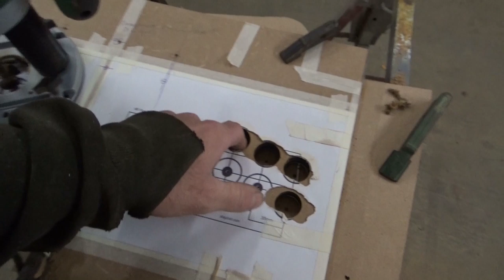Projekt Arcade Teil 10 - Der Grilljunky bastelt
In dieser Folge wird auch viel "gelöchert" , geflucht und einen Lachanfall hatte ich auch noch... 😀.
Ich verlinke hier mal so gut wie alles was ich habe 😉  :
Philips 68 cm (27 Zoll) Monitor
Bosch Professional Stichsäge GST 150 CE
Bosch Oberfräse POF 1400 ACE
Scheppach Tauchsäge PL75
Raspberry Pi 4 Gehäuse mit Ice Tower Kühler
Raspberry Pi 4 Modell B; 4 GB
Raspberry Pi - offizielles Netzteil
SanDisk Extreme microSDXC 256GB
Rii X8 Mini Tastatur
10 Stück PCB Platinen Füße
Sertronics 4 teiliges Kühlkörper Set
USB Ventilator, Doppel PC Lüfter
Steckdosenleiste mit Schalter und 2 USB Ports
Longruner Arcade Joystick
Arcade Button Kit
2x Kippschalter rot/grün beleuchtet 230V
UGREEN Micro HDMI Adapter
LED Hintergrundbeleuchtung
Logitech Z533
Scheibennutfräser 2 mm
Vollauszüge mit Push-to-Open
Edelstahl Lüftungsgitter Rund
Stegkante (T-Molding) über E-Bay
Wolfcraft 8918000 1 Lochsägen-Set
USB Verlängerungskabel USB Einbaubuchse
Cinch Audio Verlängerungskabel
Manhattan 336314 Hi-Speed USB 2.0 Verlängerungskabel
LED Band mit 12V Netzteil und Fernbedienung
Schöner Wohnen ProfiDur MDF Grund